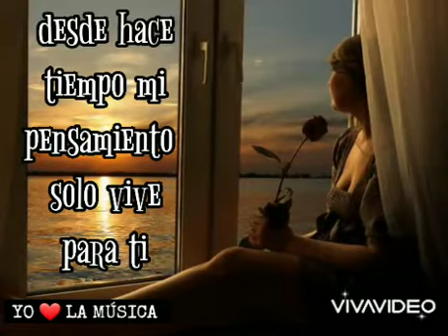Toma está flor - Sonido Mazter (letra)